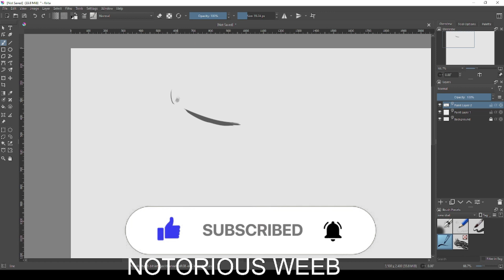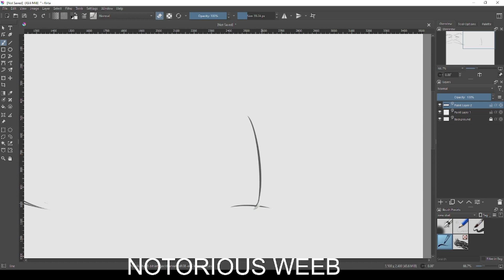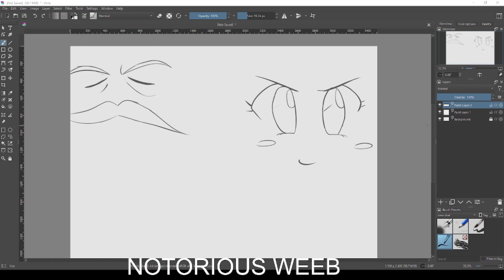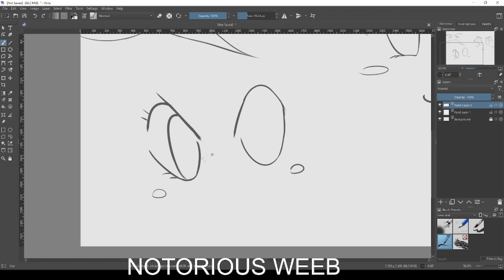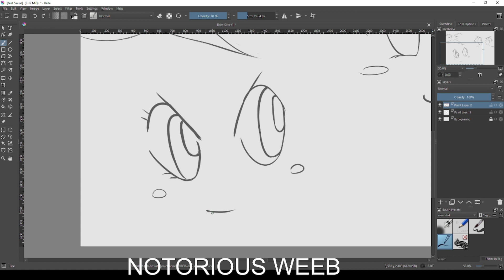PRACTICING HOW TO DRAW 90'S CHIBI EYES STYLE 4